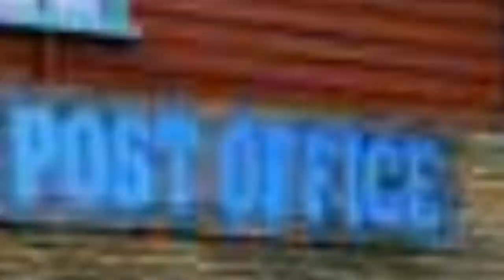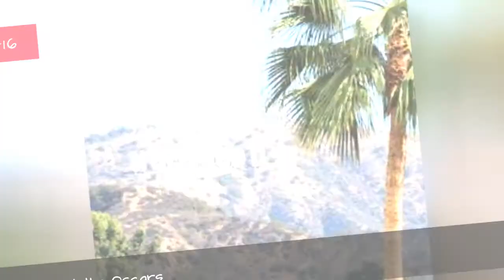40+ Fun Prom Theme Ideas 🌟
The best prom theme ideas incorporate classic elegance with whimsical fun, making for a memorable evening for everyone. Prom themes can be tricky: You've got to please a whole class of students, and not everyone will agree. Prom committee meetings can involve heated discussions about whether Under the Sea will make for prettier decorating than Enchanted Garden. This list includes some of the most popular prom theme ideas.
A great prom theme is all about the atmosphere, and once you've found the right theme for the dance, decorating is a breeze. Some prom themes will involve more elaborate decorations, and they'll certainly be more costly. If your prom budget is big, then go big, by all means! But if you're on a budget, sticking to something fairly simple is always best. A Black and White prom theme, for example, is classic and elegant, but decorating won't break the bank. Dancing With the Stars is also popular and easy, really, you just need a nice ballroom and a ginormous mirror ball hanging from the ceiling.
Each year, newer, contemporary prom themes emerge. Usually, these are prom themes based on movies, television shows, or specific songs. Empire State of Mind, for example, is a great way to combine an incredibly popular song with a New York City theme for prom. Some prom themes based on movies are now classics, such as My Heart Will Go On giving a nod to Titanic or The Time of Our Lives bringing those great Dirty Dancing inspiration
0:00 - Intro
0:00:08 - A Night in the Old West
0:00:15 - Rock and Roll
0:00:22 - Shanghai Nights
0:00:29 - Viva Las Vegas
0:00:36 - Dancing With the Stars
0:00:43 - Mardi Gras
0:00:50 - Medieval Knights
0:00:57 - My Heart Will Go On
0:01:04 - All That Jazz
0:01:11 - Unforgettable
0:01:18 - Moulin Rouge
0:01:25 - Hawaiian Luau
0:01:32 - Twilight Time
0:01:39 - Arabian Nights
0:01:46 - Enchantment Under the Sea
0:01:53 - Caribbean Dreams
0:02:00 - A Night at the Oscars
0:02:07 - A Whole New World
0:02:14 - The Time of Our Lives
0:02:21 - Empire State of Mind
0:02:28 - Roaring 20s
0:02:35 - Teenage Dream
0:02:42 - Casino Royale
0:02:49 - Alice in Wonderland
0:02:56 - One Enchanted Evening
0:03:03 - Wish Upon a Star
0:03:10 - Fire and Ice
0:03:17 - Evening in Venice
0:03:25 - Eternal Elegance
0:03:32 - Broadway
0:03:39 - Midnight in Paris
0:03:46 - Black and White Ball